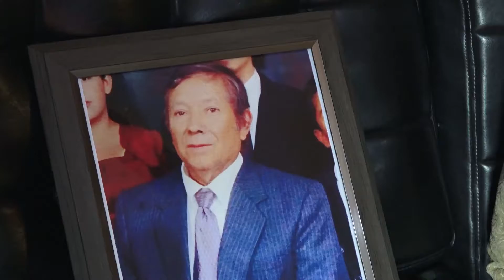Familia de don Luis teme que FGE de beneficios a automovilista que lo mató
Don Luis salió temprano con su cuñada el 3 de noviembre del año pasado para comprar pan para el desayuno; unos minutos después le tuvieron que avisar a su esposa que los habían atropellado y que, al parecer, don Luis había fallecido.